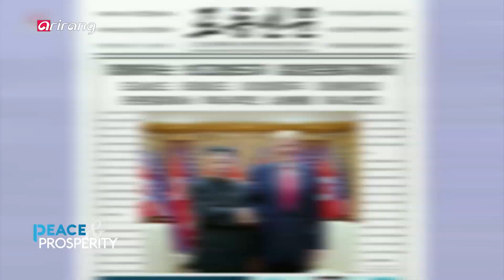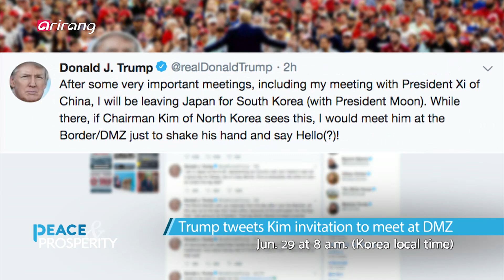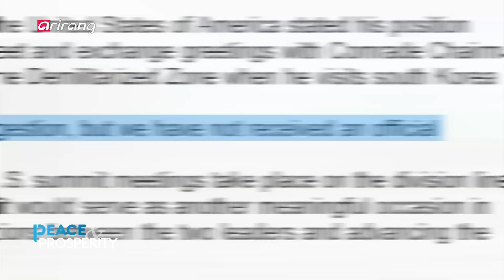[Peace & Prosperity] Ep.15 - Trump Meets Kim at DMZ: What’s next?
▶ Trump Meets Kim at DMZ: What’s next?  ▶ 북미 정상 DMZ 만남 이후 과제는?

U.S. President Donald Trump and North Korean leader Kim Jong-un shook hands at an impromptu meeting at the truce village of Panmunjeom. North Korean media hailed the meeting as “historic,” while CNN called it a “political win” for Trump. After a one-on-one, the two leaders agreed to resume working-level talks soon. Many experts argue now is the time produce concrete results. What challenges are lying ahead for both sides? We are joined by Park Won-gon, Professor of International Studies at Handong Global University, to discuss these questions and more. We also connect with Moon Chung-in, Special Advisor for unification, diplomacy and national security affairs for President Moon and Michael O’Hanlon, Senior Fellow at the Brookings Institution, to broaden the perspective.

지난 6월 30일 트럼프 미국 대통령과 김정은 위원장이 판문점에서 깜짝 회동을 가졌다. 트럼프 대통령은 미국 대통령으로서 66년 만에 처음으로 북한 땅을 밟기도 했다. 북한 매체는 이례적으로 회동 다음 날, 만남 소식을 전하면서 의미를 부여했고, 평소 트럼프 대통령과 대립각을 세우던 CNN도 “정치적 승리”라며 긍정적 평가를 내놓고 있다. 스스로 조연을 자처하며, 북미 정상의 역사적 만남을 막후에서 주선한 문재인 대통령은 비핵화협상이 큰 산을 넘는 데 기여했다는 평가다. 판문점에서 50분 이상 회동을 한 트럼프 대통령과 김 위원장은 조만간 실무협상을 시작하기로 했다. 이제는 형식보다는 내용이 중요한 시점이라고 많은 전문가들이 입을 모으는 가운데, 성공적인 비핵화 협상이 되기 위한 과제는 무엇일까? 문정인 대통령외교안보특보에게 향후 북-미 간 진전된 협상을 위한 방안은 무엇인지 조언을 듣고, 미국 브루킹스 연구소의 마이클 오헨론 연구원을 화상연결해서 미국 내 반응과 분석을 들어본다.